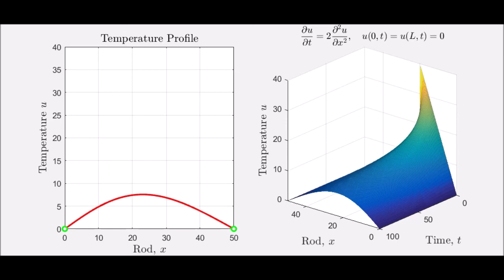PDE Simulations: Heat Equation, Fixed BC, Low Diffusivity, Piecewise Linear IC